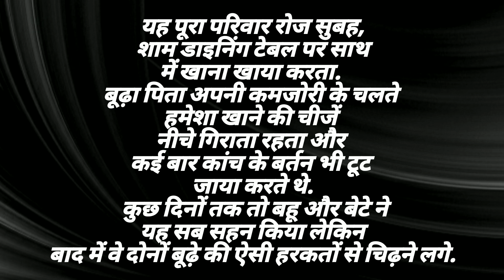बूढ़ा बाप की कहानी।।Story Of Old Father ।।story Hindi 😭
बूढ़ा बाप की कहानी।।Story Of Old Father ।।story
video बूढ़ा बाप की कहानी।।Story Of Old Father ।।story Hindi बूढ़ा बाप की कहानी।।Story Of Old Father ।।story
video बेटा एक शहर के छोटे मकान में रहता था. मकान तो उसका छोटा था लेकिन उसके अंदर जो चीजे थी वह मेहगी थी. उस मकान में बेटा उसकी पत्नी और उनका एक 5 साल का बच्चा यह छोटा सा परिवार साथ मिलकर रहता था. बूढ़े पिता के आने से उनके परिवार का एक सदस्य और बढ़ गया.बेटा एक शहर के छोटे मकान में रहता था. मकान तो उसका छोटा था लेकिन उसके अंदर जो चीजे थी वह मेहगी थी. उस मकान में बेटा उसकी पत्नी और उनका एक 5 साल का बच्चा यह छोटा सा परिवार साथ मिलकर रहता था. बूढ़े पिता के आने से उनके परिवार का एक सदस्य और बढ़ गया.यह पूरा परिवार रोज सुबह, शाम डाइनिंग टेबल पर साथ में खाना खाया करता. बूढ़ा पिता अपनी कमजोरी के चलते हमेशा खाने की चीजें नीचे गिराता रहता और कई बार कांच के बर्तन भी टूट जाया करते थे. कुछ दिनों तक तो बहू और बेटे ने यह सब सहन किया लेकिन बाद में वे दोनों बूढ़े की ऐसी हरकतों से चिढ़ने लगे.बूढ़ा बाप की कहानी।।Story Of Old Father ।।story